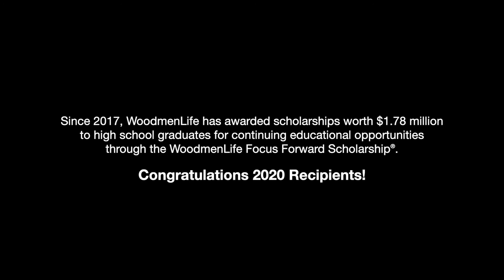2020 WoodmenLife Focus Forward Scholarship® Recipients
Each year, we award the WoodmenLife Focus Forward Scholarship® to eligible students across the nation who share our commitment to family, community and country. We love supporting these graduates as they continue their education. Watch this video to view some of our 2020 scholarship recipients.